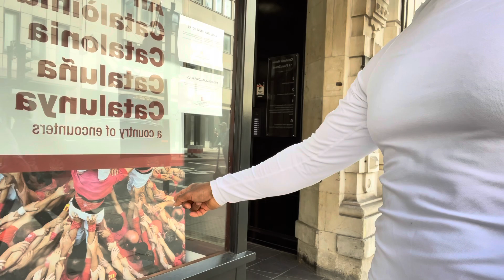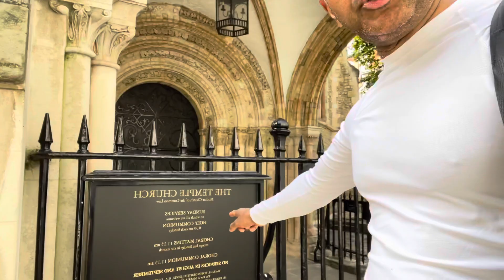Educated elite queuing up for coffee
Why do call hard working humans are half asleep without a coffee or a stimulant they are unable to wake up to do what they are paid to do